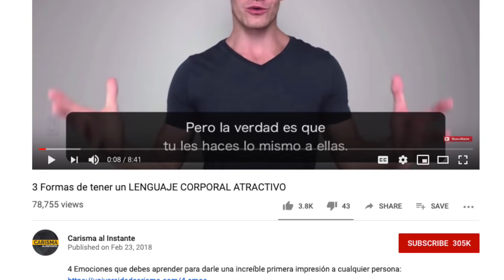Los MEJORES MOMENTOS de Iron Man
4 Emociones que debes aprender para darle una increíble primera impresión a cualquier persona

Análisis de los momentos más ÉPICOS DE IRON MAN

Iron Man es el protagonista de algunos de los momentos más épicos del UCM. Pero de hecho, existe un patrón en esos momentos que hace que sean tan satisfactorios de ver y es muy útil si decides aplicarlo en tu propia vida. Así que en te video vamos a analizar algunos de los momentos más épicos de Iron Man para que puedas aprender a que te respeten más en cualquier situación.

Y de paso es un homenaje al gran personaje que hizo para Marvel Robert Downey Jr. para Marvel hasta Avengers Endgame.

Videos Recomendados

3 Formas de tener un LENGUAJE CORPORAL ATRACTIVO 3 Formas de tener un LENGUAJE CORPORAL ATRACTIVO

Resumen

0:18 - Patrón #1: Iron Man es un experto en el humor
2:45 - Patrón #2: Iron Man sabe perfectamente como tomar decisiones
6:09 - Patrón #3: Robert Downey JR tiene un lenguaje corporal poderoso

Aquí podrás encontrar otras formas de aumentar tu carisma y tu confianza al máximo :)